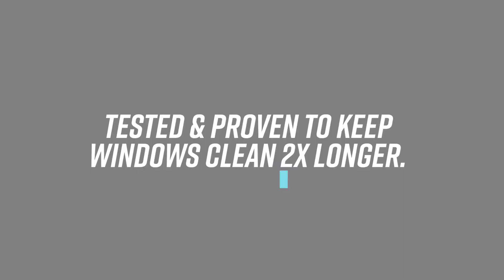Franchising with Window Gang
Make franchising easier with America's best rated, most awarded and most established window cleaning companies. Window Gang franchisees get more out of their investment and keep more of their earnings.